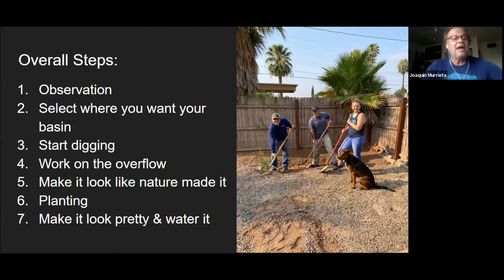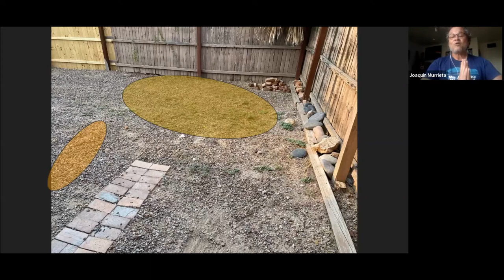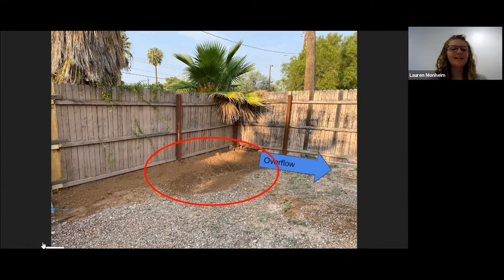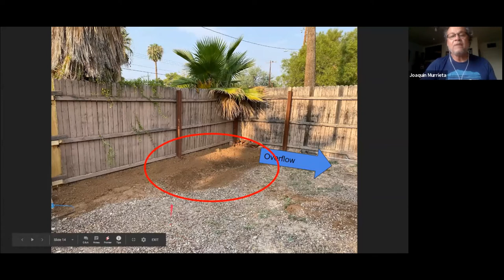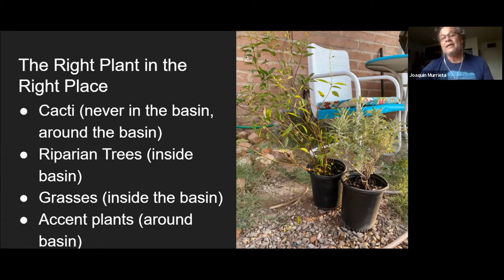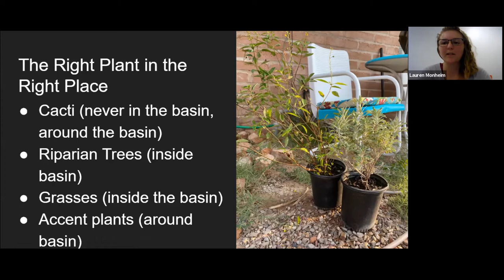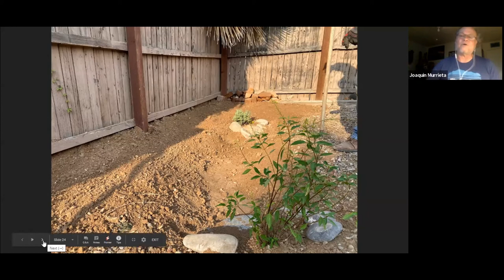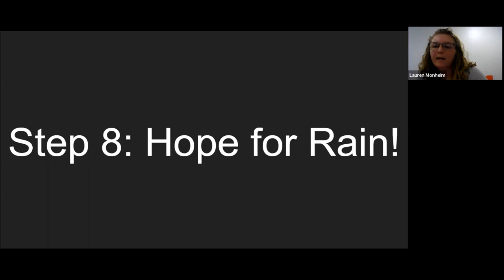Build Your Own Basin: A Virtual Workshop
Build your own basin! In this virtual event, Cultural Ecologist Joaquin Murrieta will show you step by step how to build your own rainwater harvesting basin at home. Learn from Joaquin and our other staff who lead our Co-op workshops. Through a time-lapse video, you will see a basin from start to finish and Joaquin will walk us through what they are doing.

This event is designed to help you build your own basin this monsoon season.

This event is organized through the River Run Network. If you are not yet a member, we will add you to the Network when you register for this event. RRN membership is free and gives you access to exclusive creek walks, river restoration workshops, river clean-ups, and advocacy opportunities.